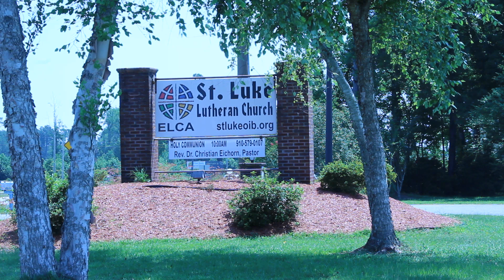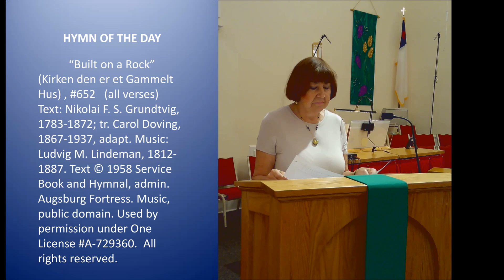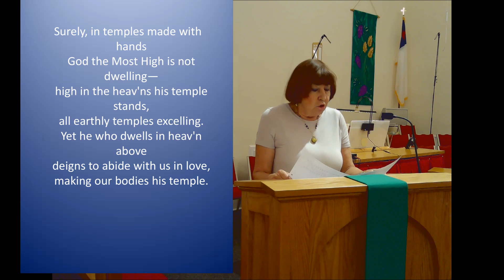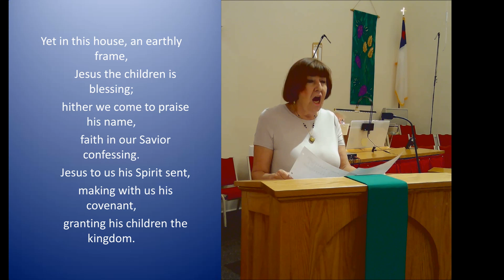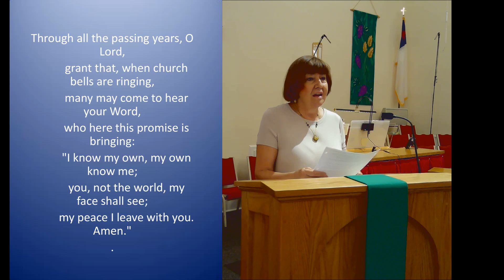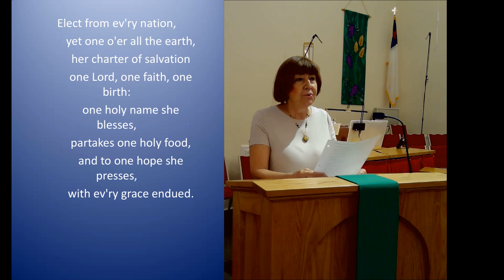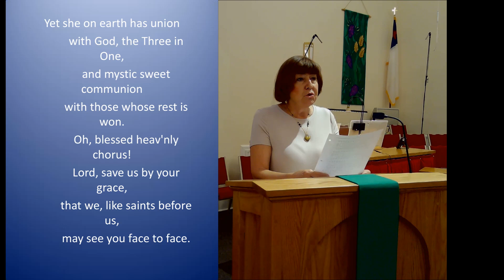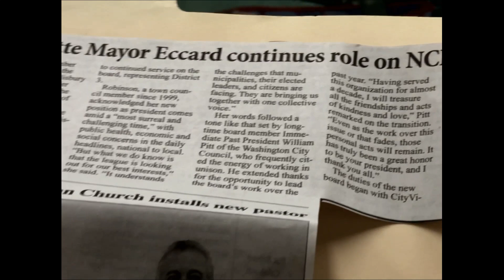St Luke OIB Twelfth Sunday After Pentecost Communion Service 082320